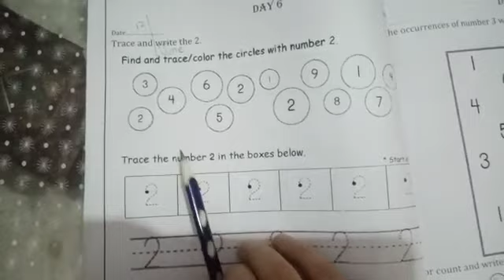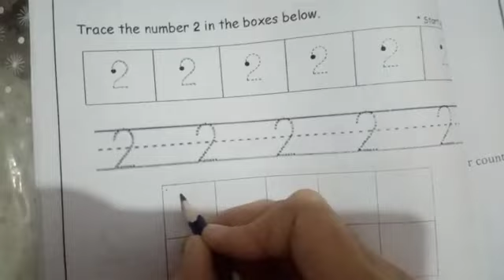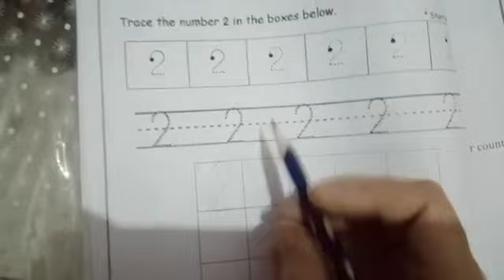class playgroup/Math/day 6